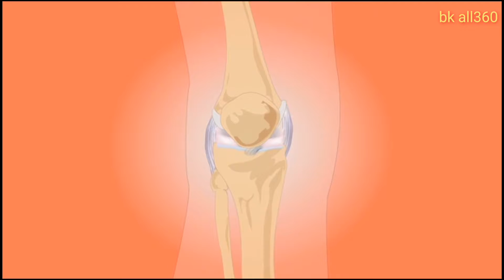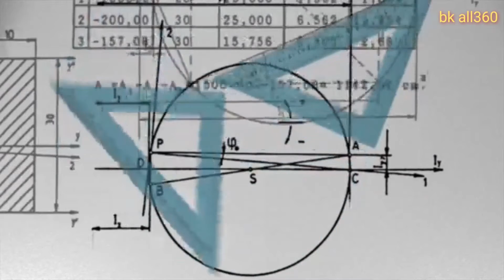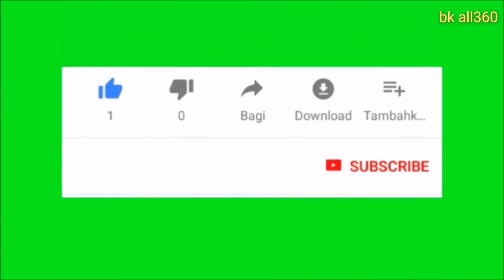एक सुअर को फांसी की सजा10मजेदार तथ्य।10 fun facts.जिसे जानकर आप खुशी के मारे पागल हो जाएंगे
Such fun facts that will not only increase your knowledge but will also tickle you.

Support them also...

All these things are taken from Google.  All things taken from Google cannot be 100% correct.